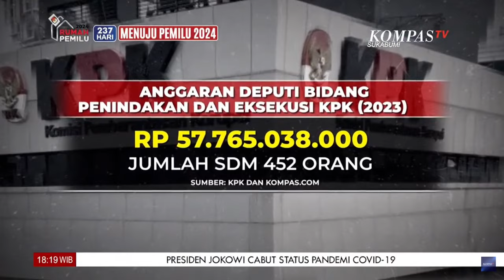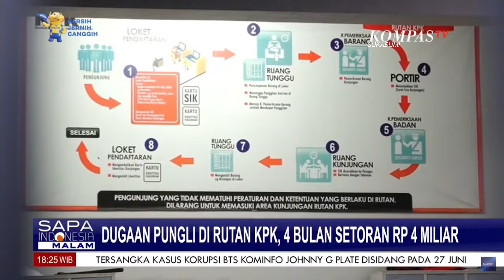WADUH! Rutan KPK Ada Dugaan Pungli RP 4 Miliar Mengalir Selama 4 Bulan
KOMPAS.TV - Dugaan Punglidi Rutan KPK, 4 Bulan Setoran Rp 4 Miliar